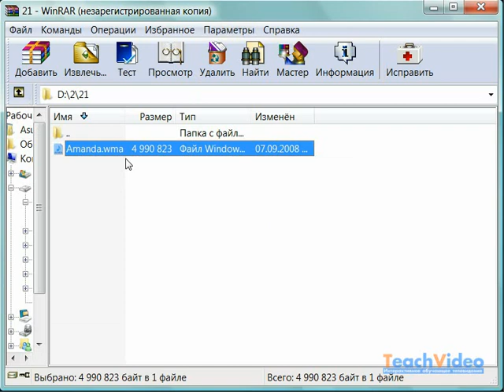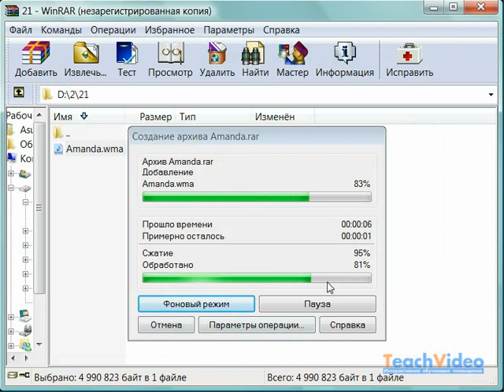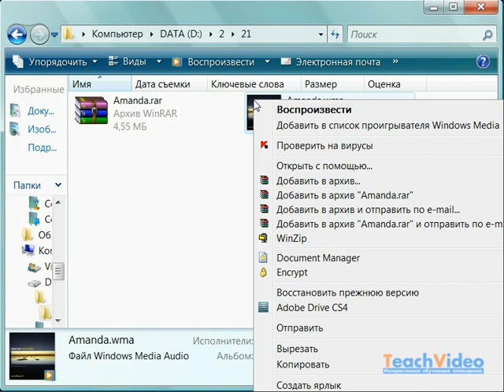Архивация файлов в WinRar (3/4)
Работа с архиватором Winrar